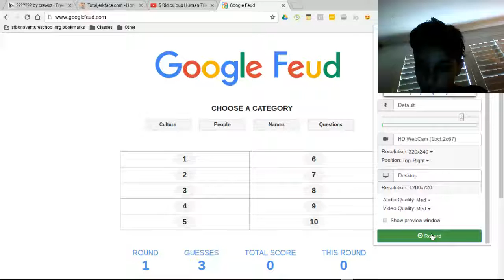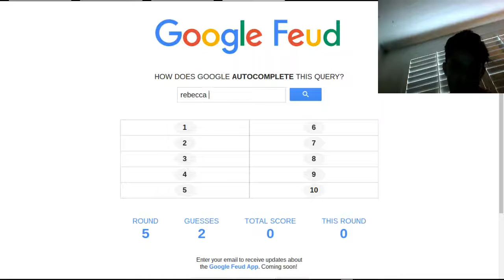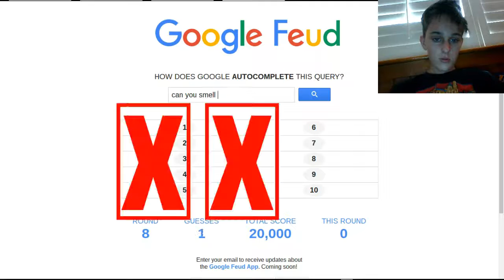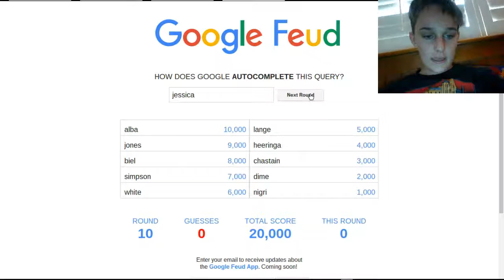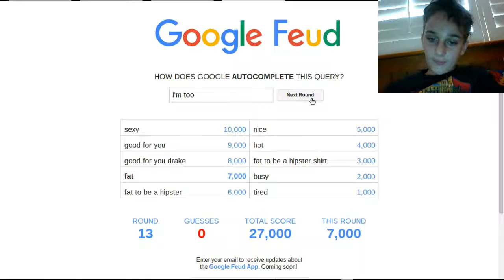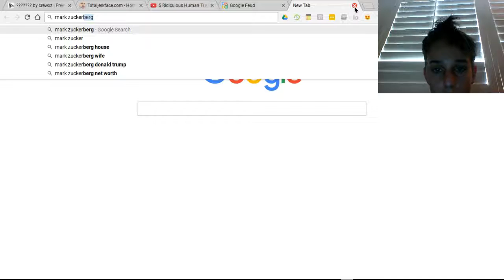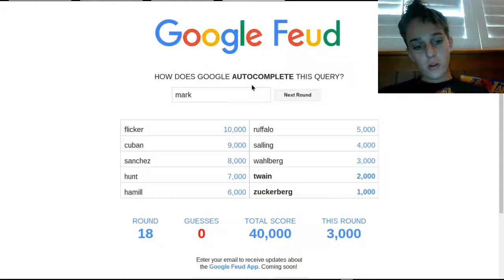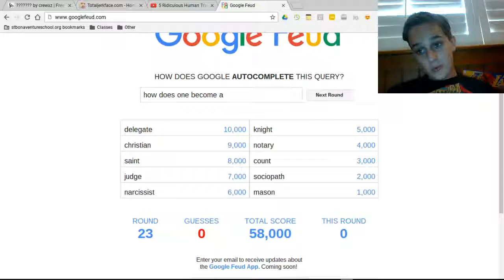Google Feud Lets Play Episode # 1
Hi. This is a google feud lets play video. I hope that you will like this video.